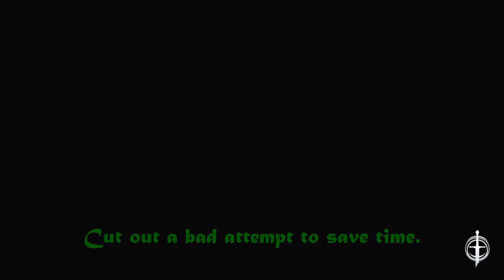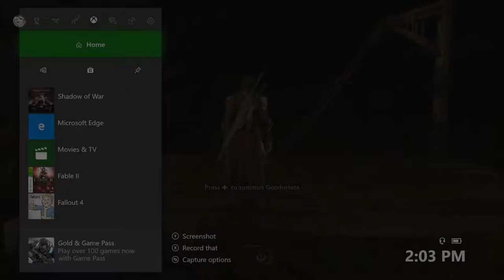Shadow of War Series, Episode 10: MISSIONS AND NEW VISIONS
We finish some more skill missions (badly), and see more visions of the plot against Minas Ithil through Shelob.